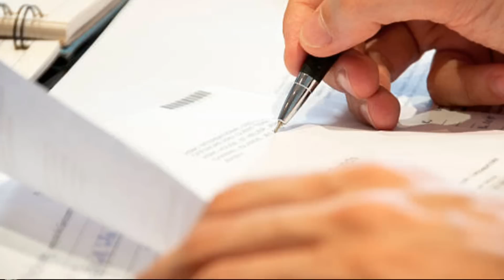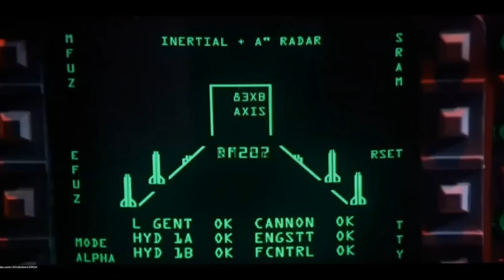11 Fakta Dibalik Film GODZILLA 1998 yang Jarang Orang Ketahui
Film Godzilla 1998, film Godzilla yang sering sekali kita tonton di TransTV adalah film Godzilla versi Hollywood pertama yang diproduksi oleh Tristar Picture alias anak perusahaan Sony dan disutradarai oleh Rolland Emerich. Walaupun film ini sangat terkenal di indonesia, namun di beberapa negara termasuk Jepang dan Amerika sendiri, film ini termasuk film yang mendapat banyak kritik pedas dan menjadi film Godzilla terburuk guys. Bagaimana tidak, sosok Godzilla di film ini diubah secara besar-besaran dari desain hingga perilakunya, contohnya Godzilla disini diperlihatkan memakan ikan, sampai-sampai TOHO sebagai pemilik karakter GODZILLA yang asli tidak terima dengan hal ini, karena kesan dewa pada godzilla jadi hilang, sehingga petinggi toho mulai menyebutnya Zilla saja. Penyebutan Zilla tersebut adalah salah satu fakta dari 11 Fakta Dibalik Film Godzilla 1998 yang akan kita bahas di video ini guys.